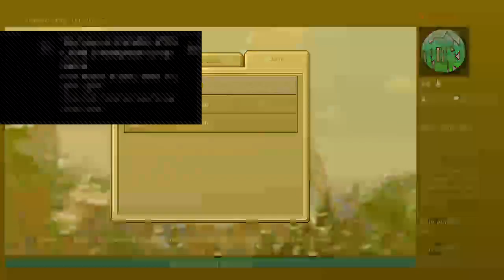Minekraft with mates road to 20 subs [LIVE] ep2